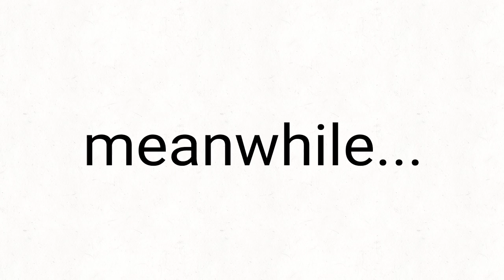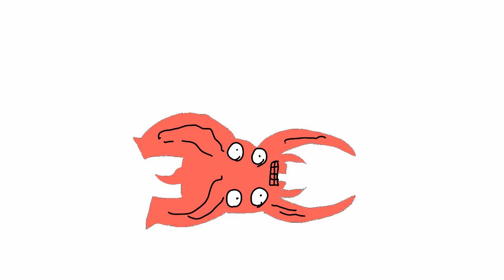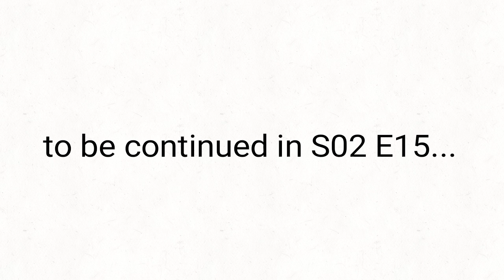Caillou and stuff S02 E14 "caillou vs polterghast"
Aka the one the weird assassin.

You can play kick the can, but not spin the can.

Quote of the episode: "I guess theres a whole new meaning to screams are echoing from the dungeon!"